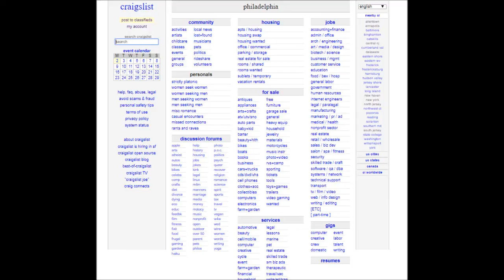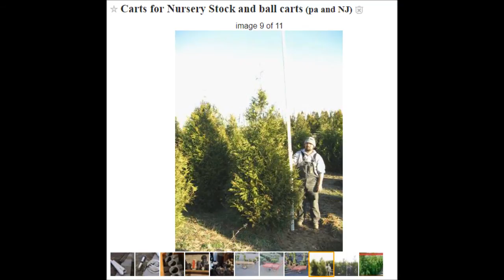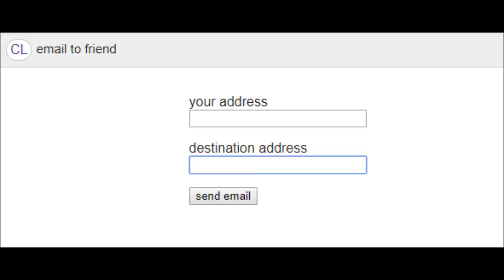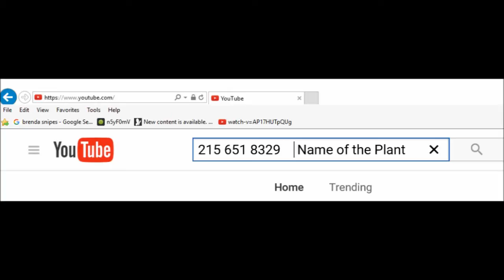Newspapers are Worthless for Adds totally Total Waist of your money